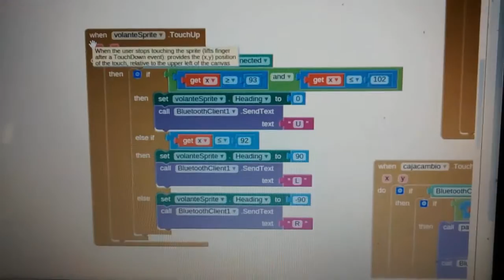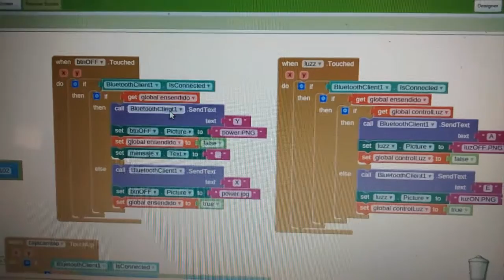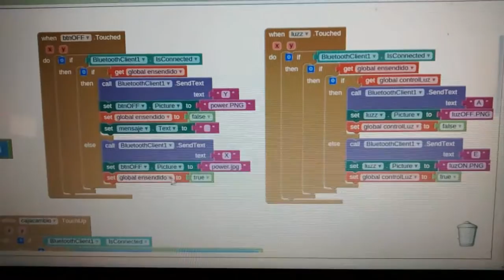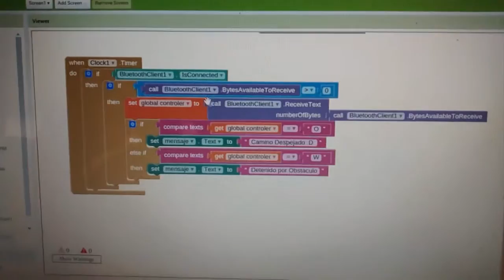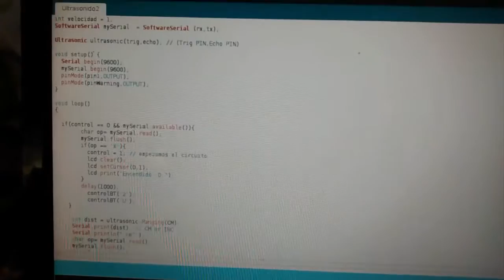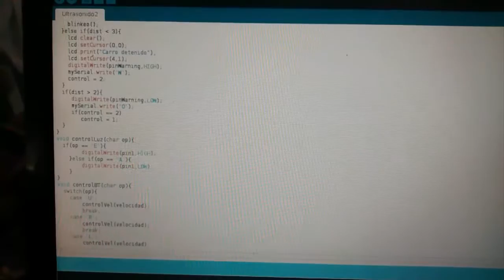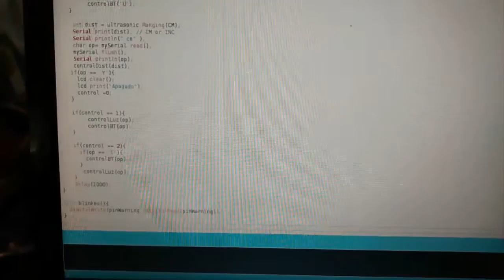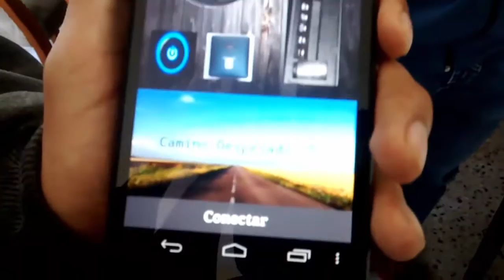Arquitectura de Computadoras FISI UNMSM - carrito robot controlador por bluetooth y MIT AppInventor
Tarea 4 del semestre 2015-1, del curso de Arquitectura de Computadoras, en la Facultad de de Ingenieria de Sistemas de la Universidad Nacional Mayor de San Marcos. Se trata de un carro robot basado en Arduino UNO, con Motor module, con un bluetooth shield y sensor de distancia HSR04, controlado por una aplicacion android basada en AppInventor, con controles visuales colocados en Canvas, por lo que son de tipo ImageSprite. Excelente trabajo y muy bien explicado como para que los que vean este proyecto  entiendan y puedan replicarlo en sus propios diseños. San Marcos, como siempre, en la vanguardia de la tecnologia.